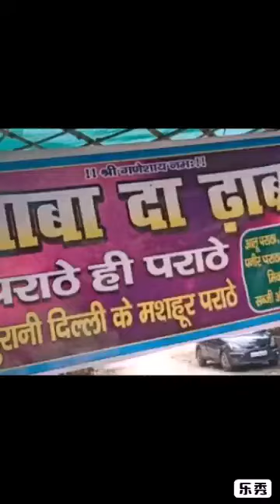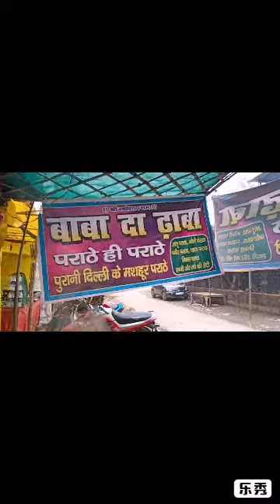Baba da Dhaba -- karauli Sarkar Kanpur Uttar Pradesh